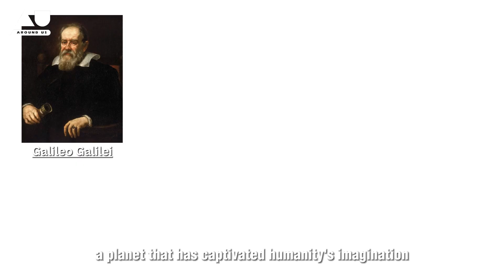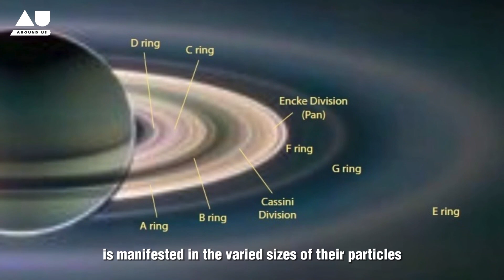Saturn's magnificent rings will disappear in 2025 | Around Us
NASA has announced that enthusiasts of Saturn observation have just 12 months remaining to behold its splendid rings. By March 2025, these rings will vanish from our view...